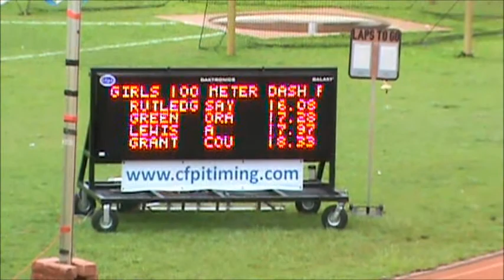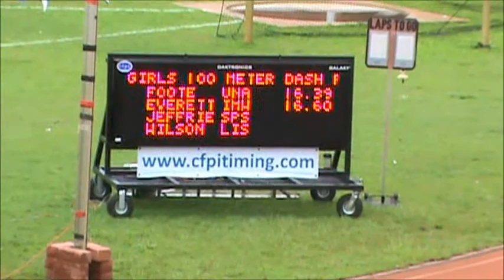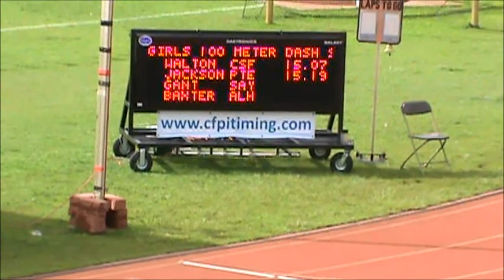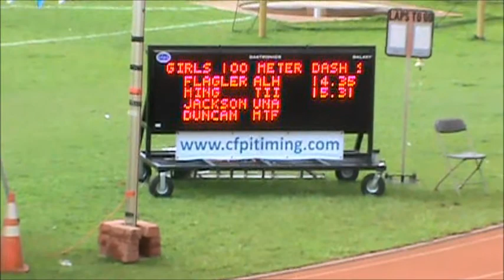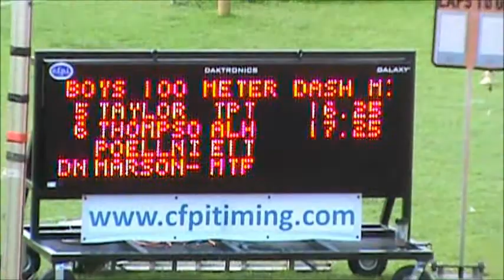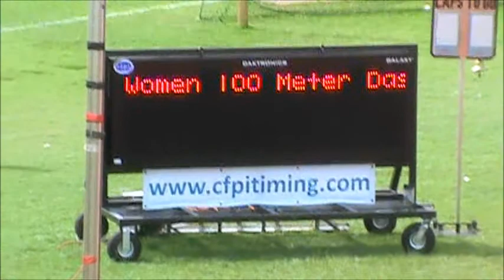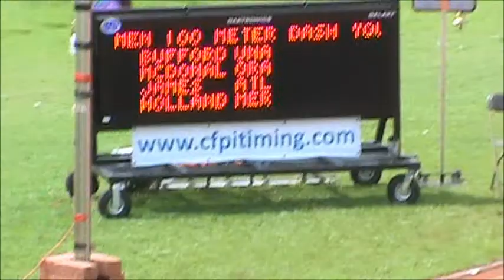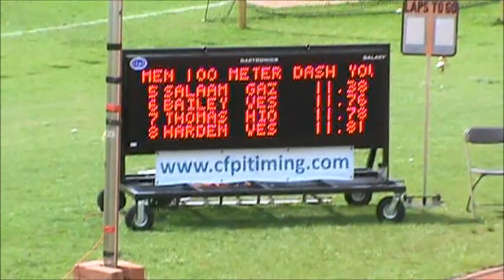AAU National Qualifer-100m Prelims.wmv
ALL HEART TRACK CLUB